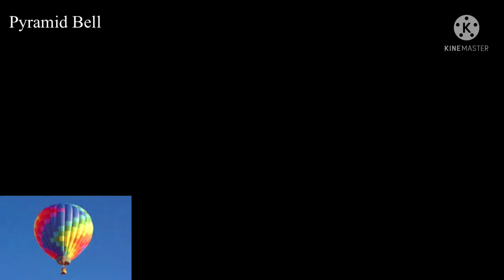Just 75 Aed Hot Air Balloon Ride in UAE | how to book and rent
In ras al khaima Manar mall this hot air ballon ride is available

To know more about Hot air ballon click the here below link

Free Wifi in Dubai | How to access and connect Network | DU Hotspots | UAE